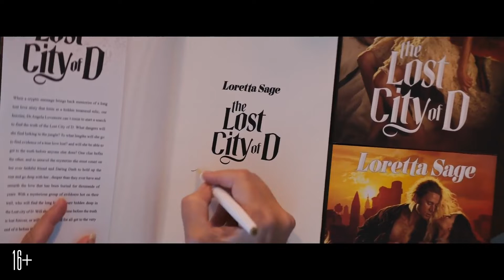Затерянный город - Русский трейлер 2022